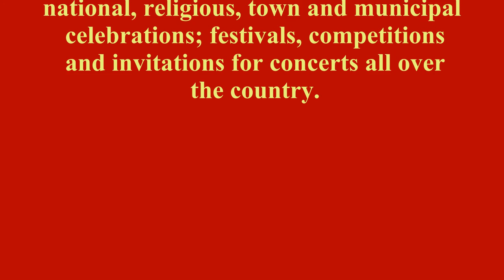REPRESENTATIVE MUNICIPAL YOUT BRASS BAND WITH MAJORETTES TROYAN BULGARIA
REPRESENTATIVE MUNICIPAL YOUT BRASS BAND WITH MAJORETTES TROYAN BULGARIA by Z. Marinova